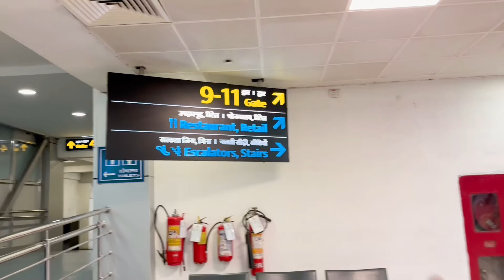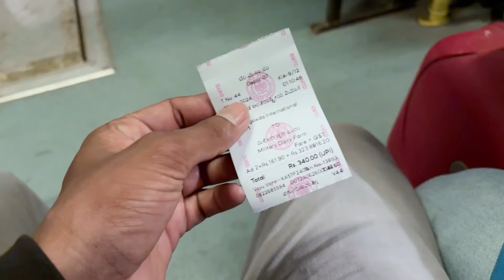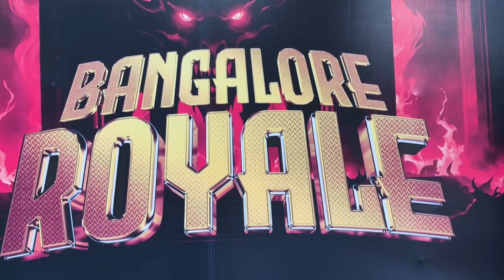ICN Bangalore Experience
What an experience at the first Natural Bodybuilding competition I’ve ever attended :)

Camera gears :

Sony a6400
Sigma 30mm f.4
Sony 50mm f1.8
Dji Mic
Camera Bag

{{Editing Software/apps}}

- Photoshop
- Lightroom ( colour grading)
- Capcut (for on the go edits)
- Canva ( for basic thumbnails)